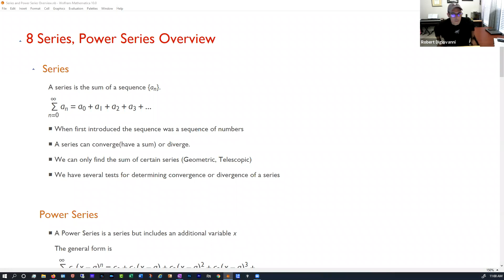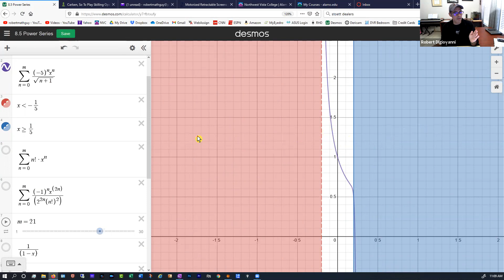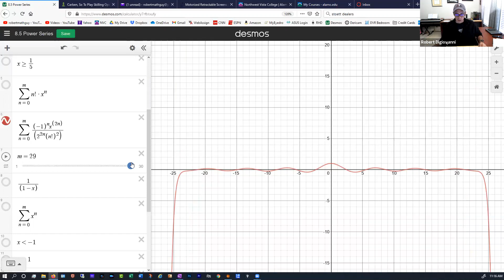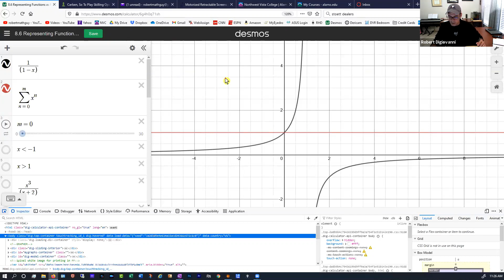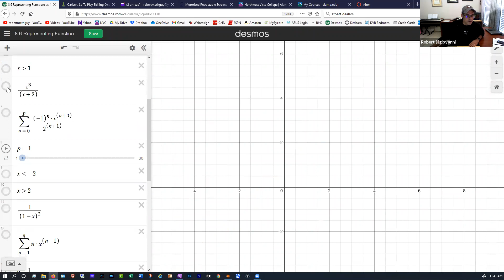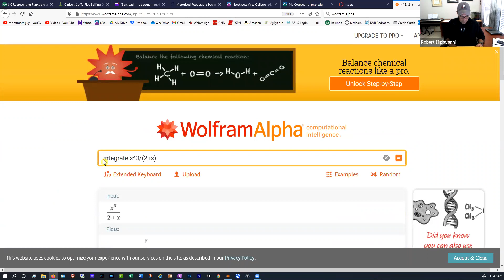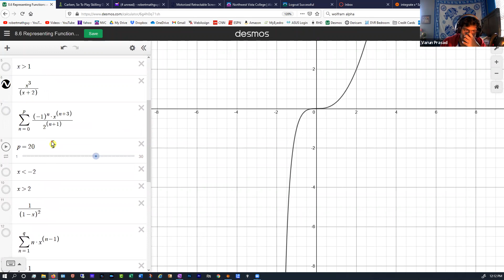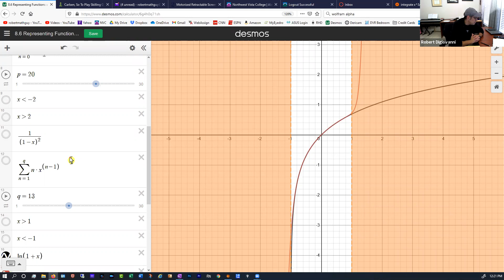2414 MW 11-30-20